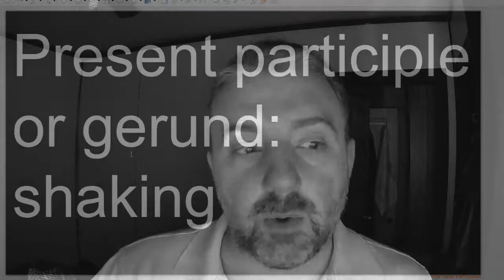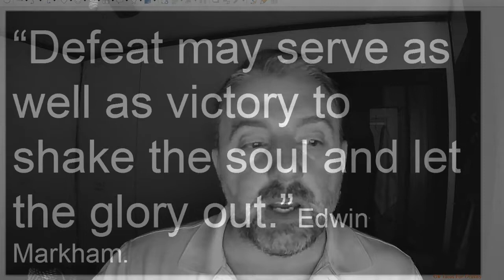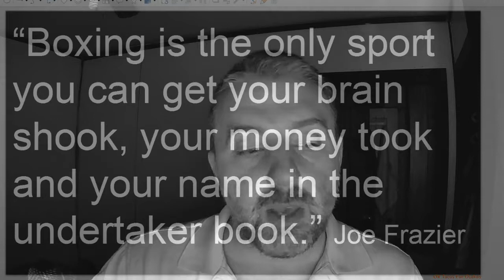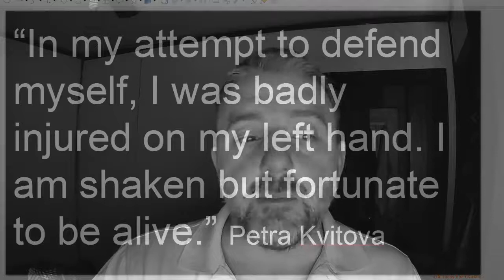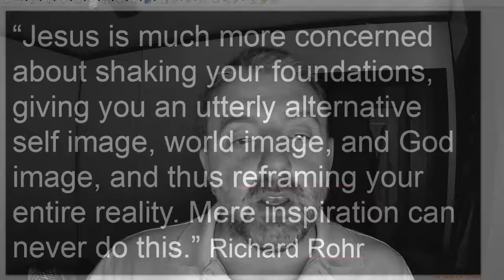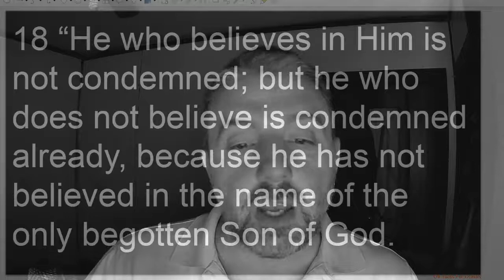Shake Shakes Shook Shaken Shaking